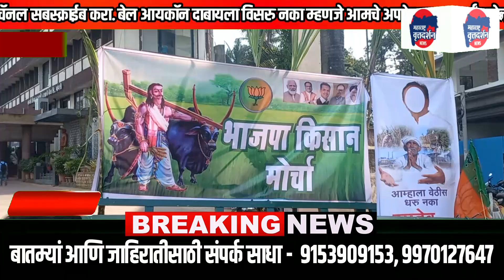सांगली-बँकेच्या दारात ढोल वाजवून आंदोलन